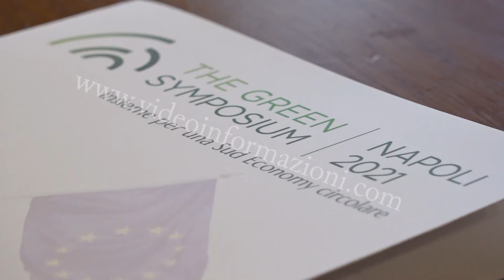Il "The Green Symposium-Napoli 2021" a Pietrarsa dal 15 al 17 settembre